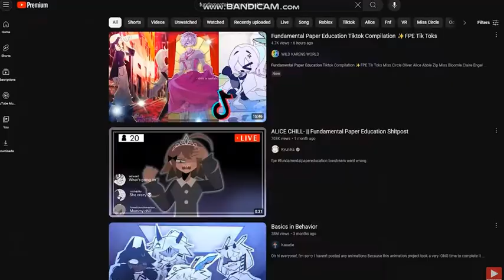Koofy Mentions FPE for 51 Seconds (CREDITS TO KOOFY)